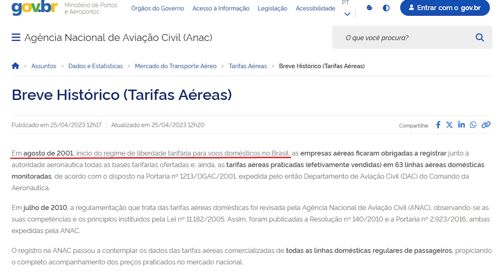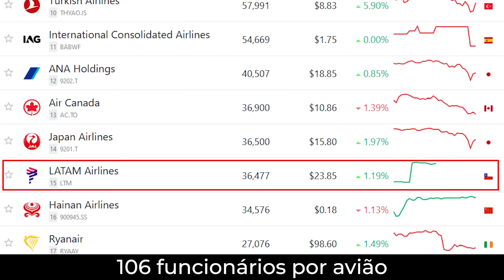ESQUEÇAM A VARIG E A TAM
Muitas pessoas ainda sonham com a volta do padrão VARIG e TAM, mas esquecem de algo bem simples, o preço. Entenda como a aviação Brasileira e mundial mudaram, e para melhor.
CHAVE PIX para colaborações voluntárias
MEUS OUTROS CANAIS
FALE COMIGO
MOCHILANDO NA AVIAÇÃO é um canal sobre aviação apresentado por André Minatowicz